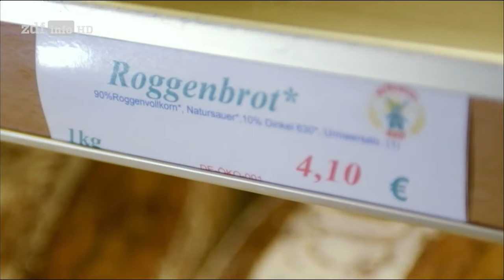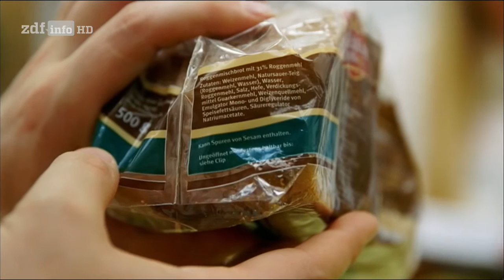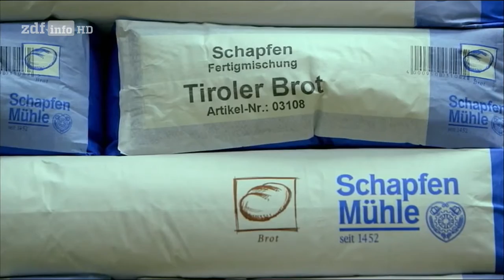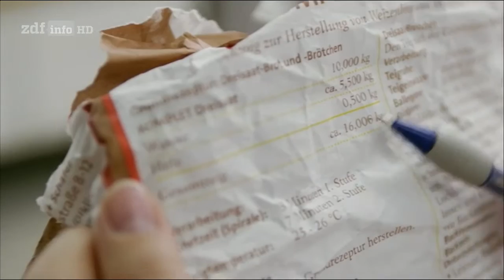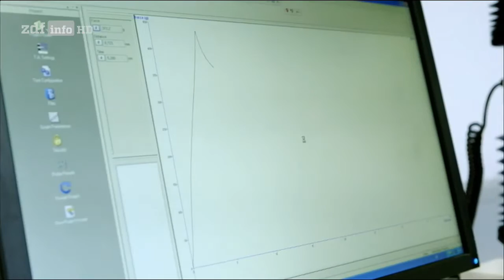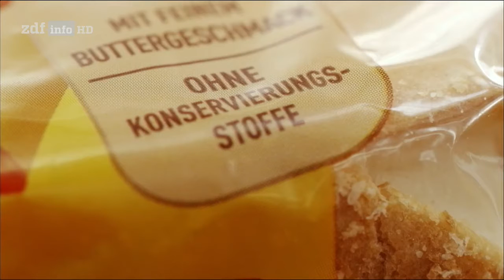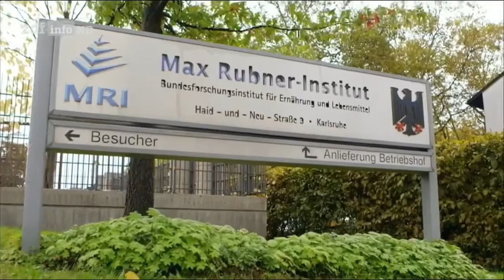[Doku] Wie gut ist unser Brot - Der große Test mit Sternekoch Nelson Müller [HD]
"Deutschland, Weltmeister im Brotbacken. Fast 3000 verschiedene Sorten haben deutsche Bäcker im Angebot, durchschnittlich 52 Kilogramm Brot verbraucht jeder Haushalt pro Jahr. Beim Brot ist Deutschland in jeder Hinsicht Weltspitze, das ""deutsche Brot"" soll sogar Weltkulturerbe werden.

Doch das gute, traditionell hergestellte Bäckerbrot ist auf dem Rückzug. Die Deutschen essen zu mehr als 70 Prozent Industriebrot, hergestellt in riesigen Backfabriken. Wie viel Gutes kann da von unserem Brot noch übrig bleiben? Sternekoch Nelson Müller kümmert sich um die Frage: Wie gut ist unser Brot?"